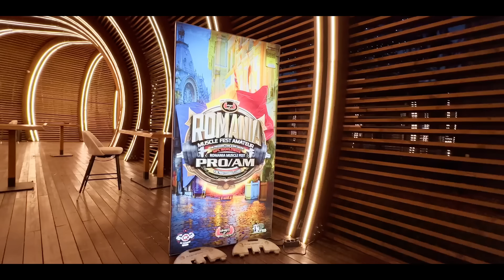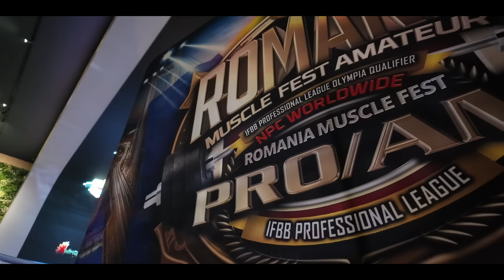Samson Dauda Wins the Romania Pro! | Show Day Vlog | HOSSTILE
Follow Samson Dauda as he gets ready to take the stage at the Romania Pro and captures another first-place finish.